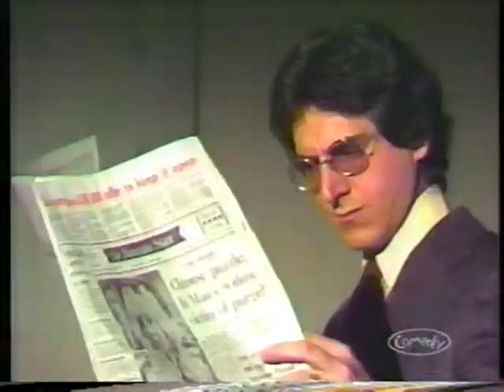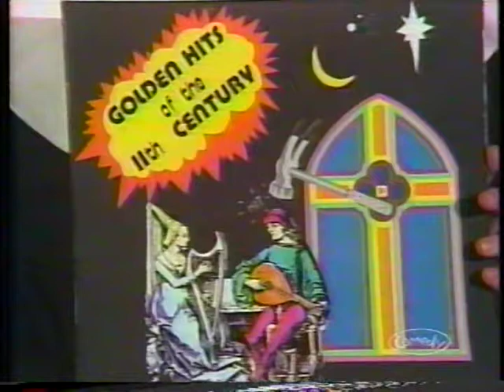03 Ethnic Humour [003] [SCTV - Season 1]